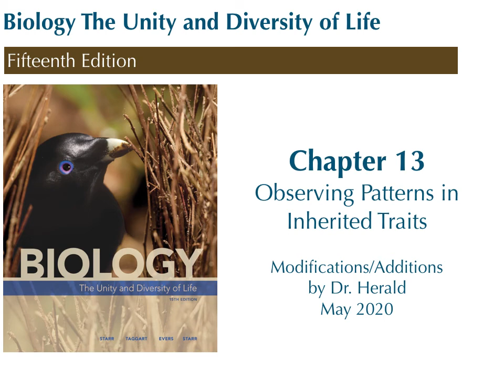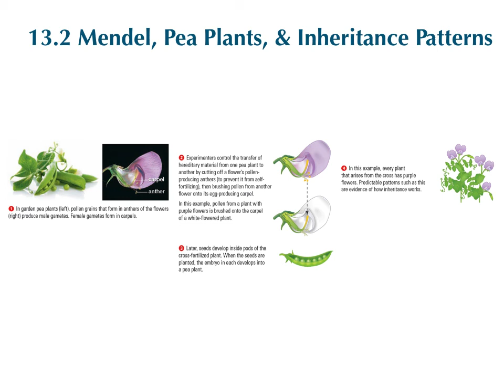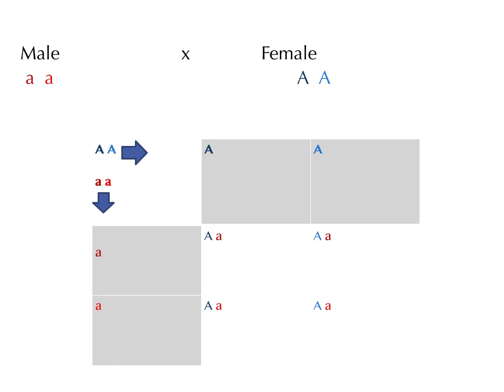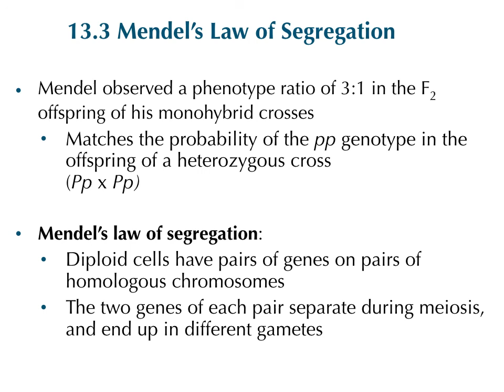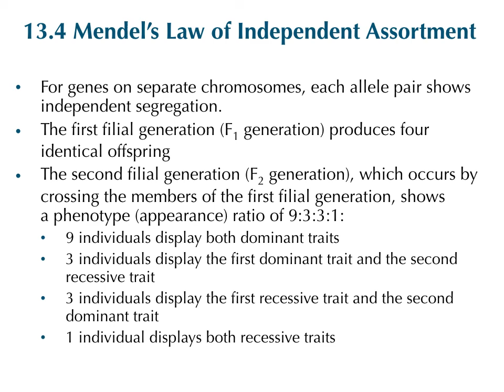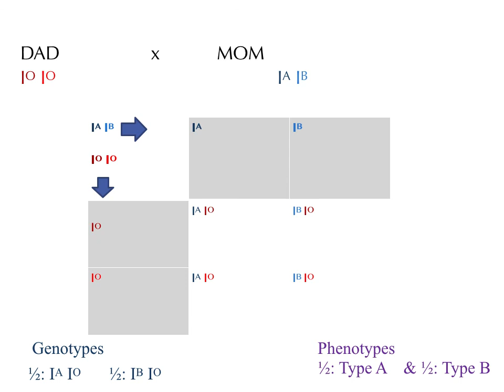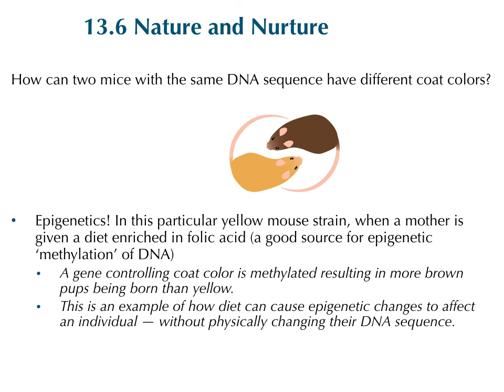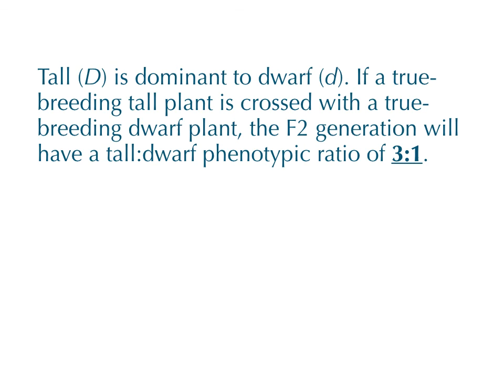BIO155 Ch13 Inherited Traits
Inheritance. Genetics. Monohybrid Cross. Dihybrid Cross. Dominant & Recessive.  Incomplete Dominance. Pleitropy. Epigenetics.

Lecture for General Biology based on Chapter 13 from:
BIOLOGY: THE UNITY AND DIVERSITY OF LIFE, 15th Edition, by Cecie Starr (Author), Ralph Taggart (Author), Christine Evers (Author), Lisa Starr (Author); ISBN-13: 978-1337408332; ISBN-10: 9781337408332